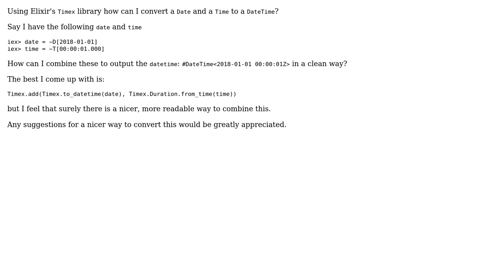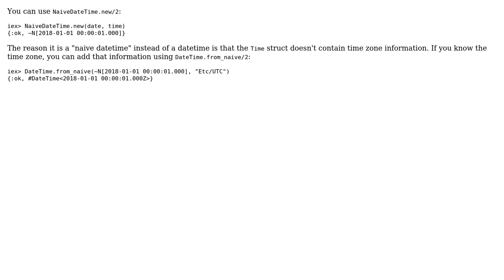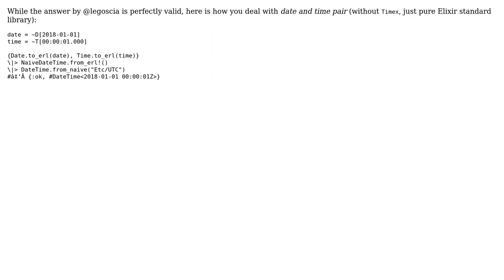Combine date and time to a datetime (3 Solutions!!)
Combine date and time to a datetime

With thanks & praise to God, and with thanks to the many people who have made this project possible! | Content (except music & images) licensed under CC BY-SA | Music | Images & others | With thanks to user Sam Houston user Penguin Brian user legoscia user Aleksei Matiushkin and the Stack Exchange Network Trademarks are property of their respective owners. You are responsible for your own actions.